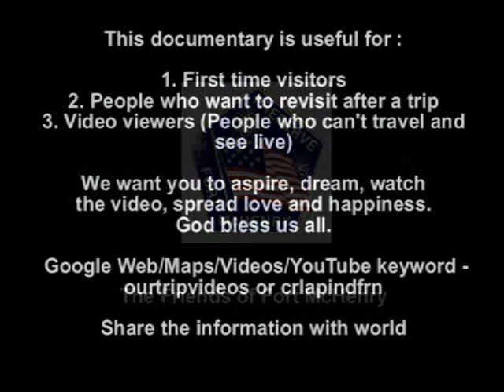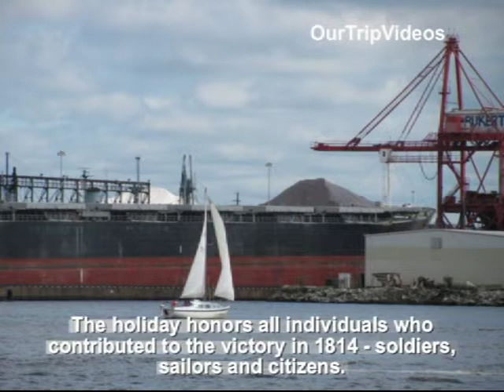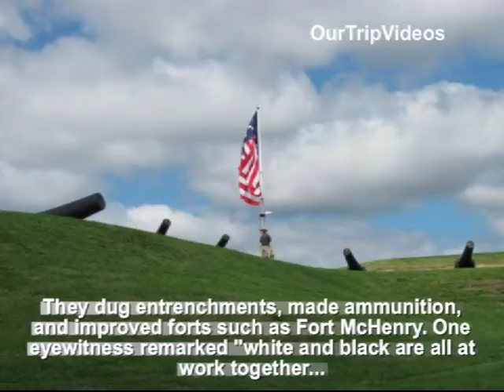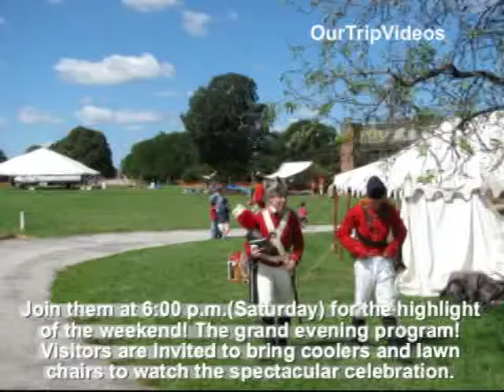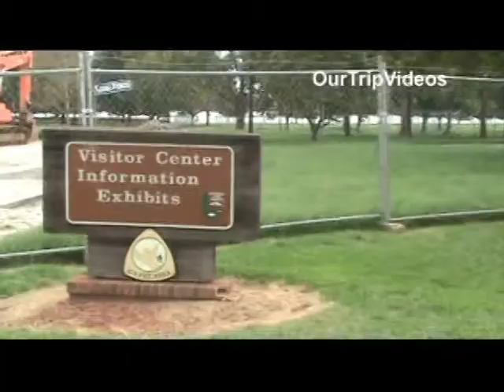Defenders Day, Fort McHenry, Baltimore, MD, US - Part 1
The Star-Spangled Banner Weekend honors Defenders Day, Baltimores oldest holiday commemorating the bombardment of Fort McHenry and the writing of "The Star-Spangled Banner!" Events begin with a Friday evening ceremonial procession of War of 1812 "soldiers" from the Star-Spangled Banner Flag House to the Inner Harbor, followed by a ceremony at the amphitheater. After the ceremony the reenactors will board sailing boats and return with the 30x42 replica flag to Fort McHenry.

Saturday and Sunday, activities include childrens programs, historic boats, military encampments/demonstrations and a "privateers auction" of "captured goods." Saturday evenings program, beginning at 6 p.m., features a concert, a musket firing tactical demonstration with volunteer reenactors from all over the country (narrated), a symbolic ship-to-shore bombardment and evening fireworks show.